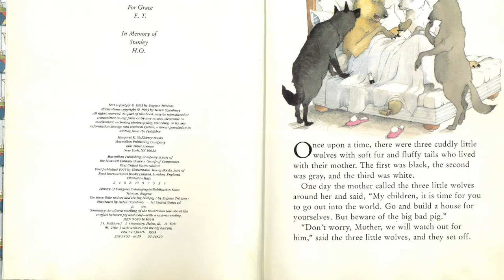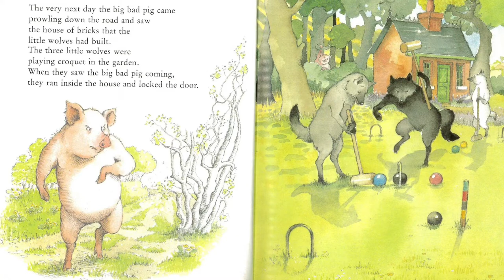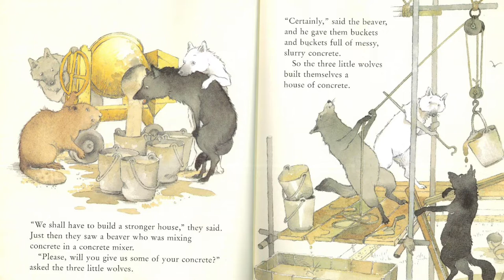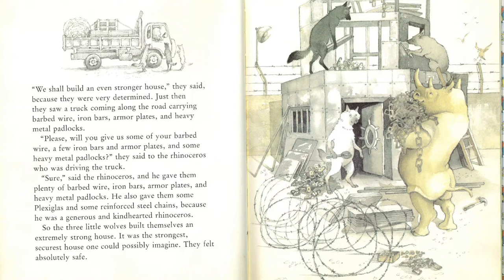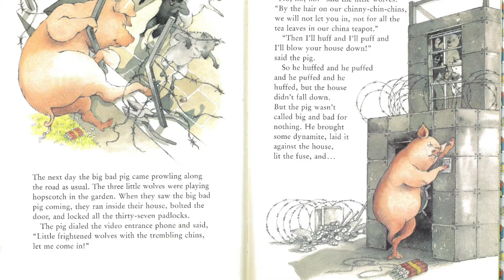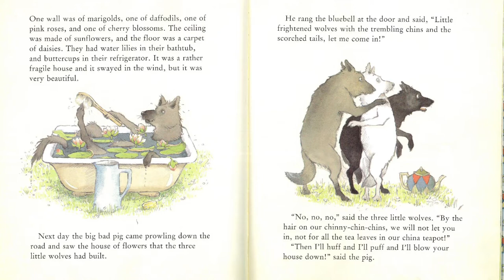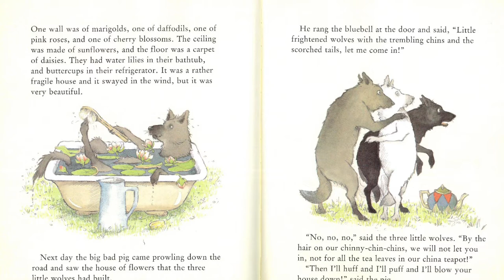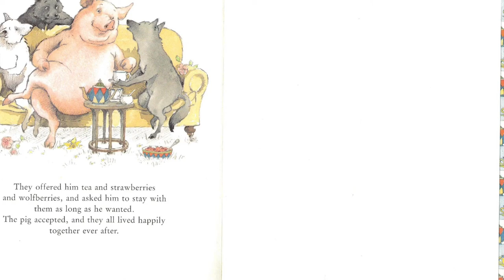Mrs. Ray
Teachers and staff are reading a book every week to be watched by families of SES over the summer.  Today's book will be read to you by Mrs. Ray.